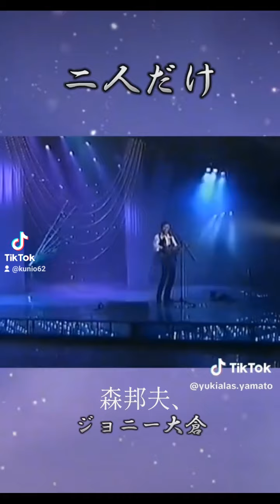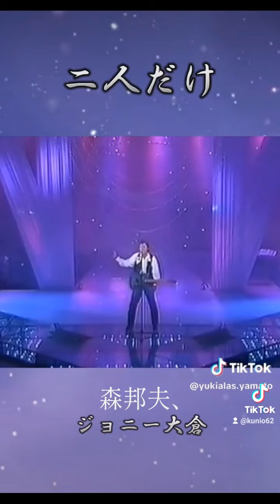二人だけ、ジョニー大倉&森邦夫